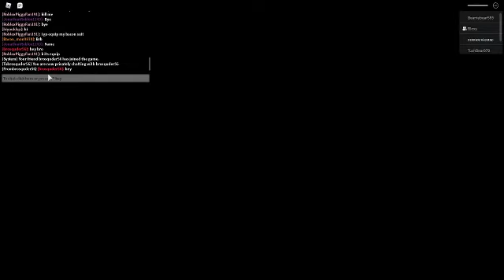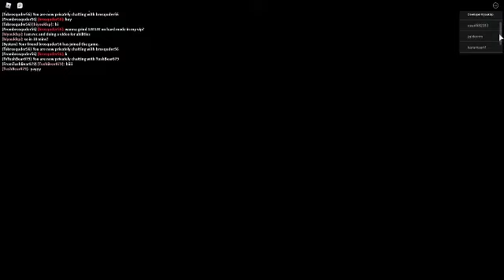Testing out the Player Abilities for Piggy!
In this video I showed you the player abilities and in the next video I will show you the Piggy Abilities.